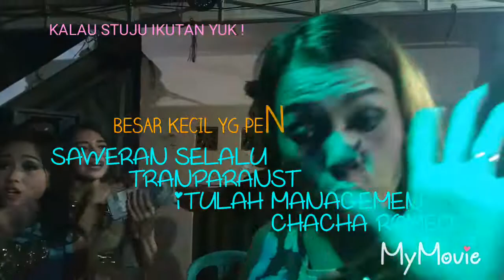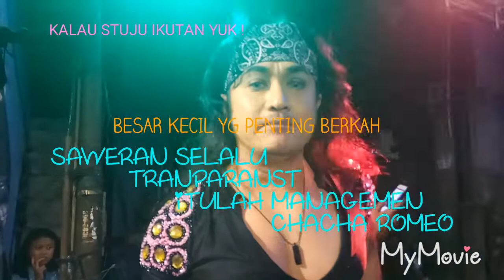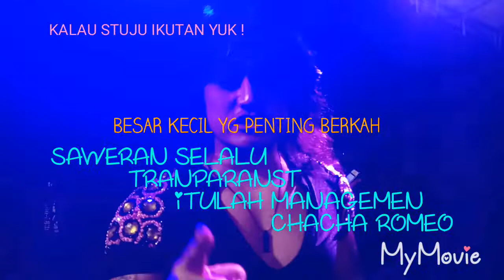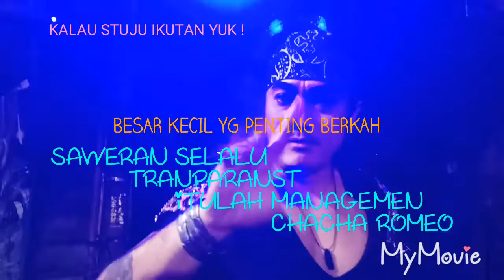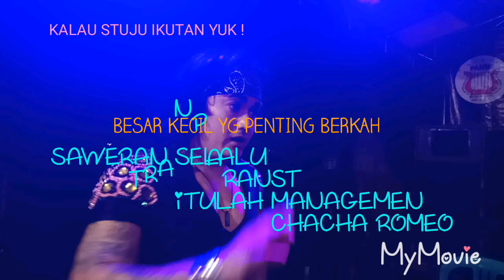INI MANAGEMENTKU TRANSPARANST JUJUR BAGITO LIPUTAN VJ CHACHA ROMEO ENGGA SUKA ABAIKAN